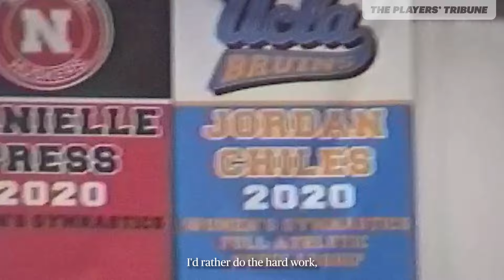Jordan Chiles Is Paving The Way For The Next Generation Of Athletes | The Players’ Tribune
“When you see yourself in somebody else, and somebody else can see themselves in you, it makes you feel like, ‘Wow, I’ve done something in this world.’”

Jordan Chiles is paving the way for the next generation of athletes.